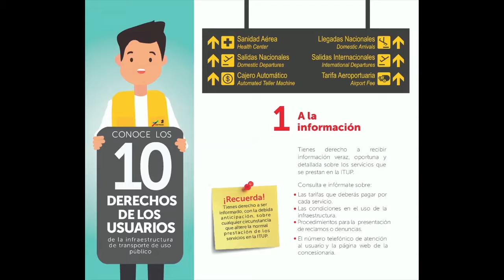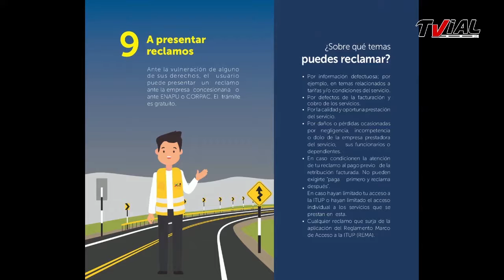Seguridad Vial Nuestra Tarea | I.E Nuestra Señora de las Mercedes 1° D | José Solis | 12/06